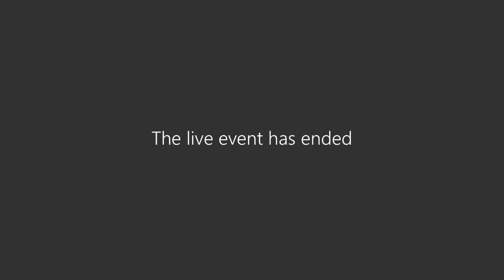Meet the Author: Eric Motley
Follow Dr Motley on his journey from the small Alabama community of Madison Park, first to Samford University and then to the University of St Andrews, and thereafter all the way to The White House as a Special Assistant to President George W Bush. Dr Motley, now Executive Vice President and Corporate Secretary at the non-profit Aspen Institute in Washington DC.

For this special event of the series Eric was joined by the Principal and Vice-Chancellor, Professor Sally Mapstone, who will introduce the author, and by the Vice-Principal (International Strategy and External Relations), Professor Brad MacKay.